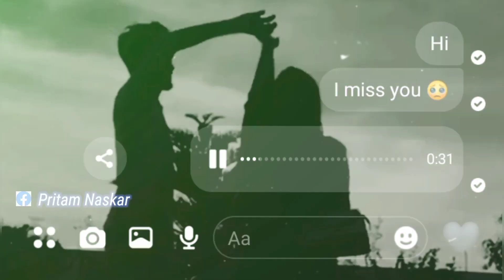I miss you video crate 🥺🥺